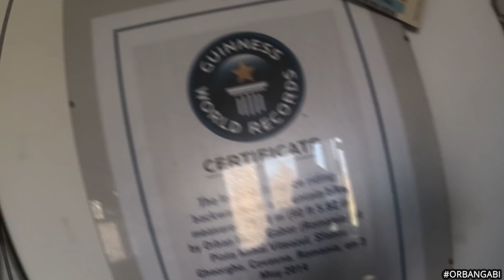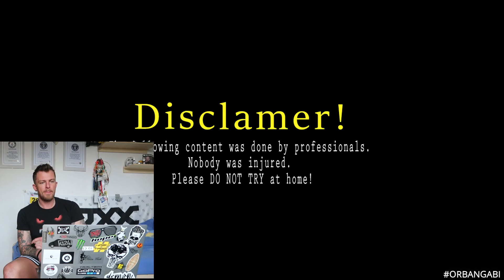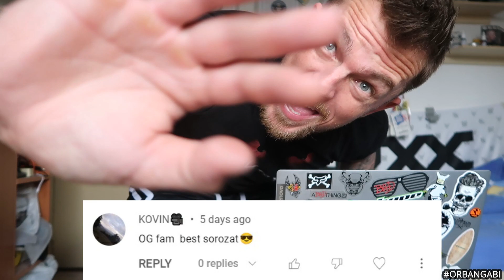Para Péntek 98 Csak a szokásos,mogyoró zúzók,elnéztem a pálya nehézségét,fa miért nem állt félre?